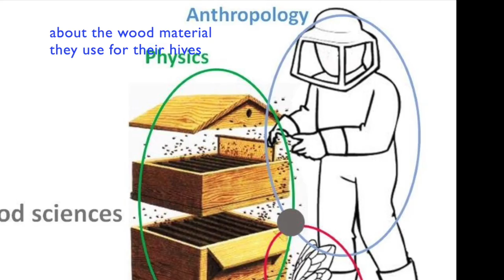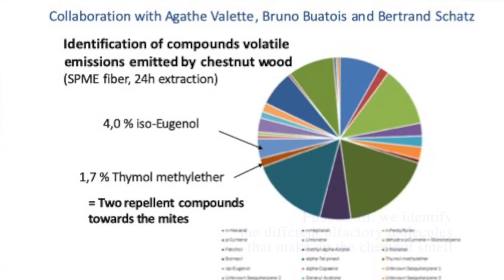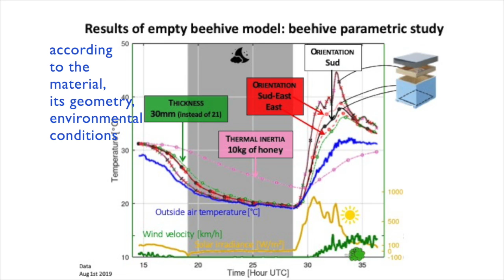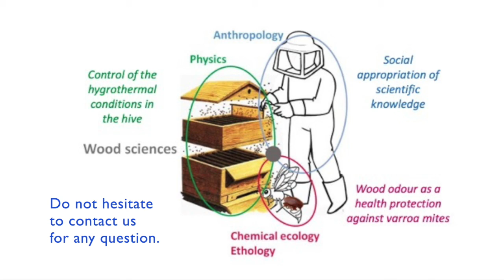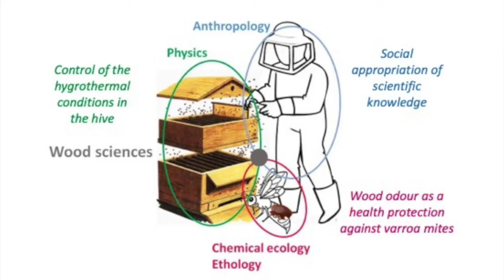Building Wooden Hives for the Wellbeing of Honeybees